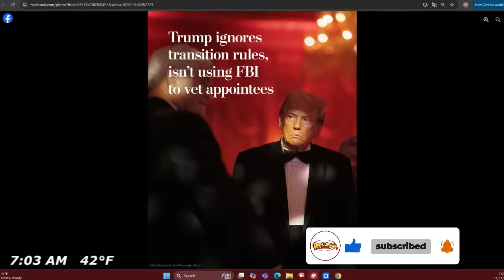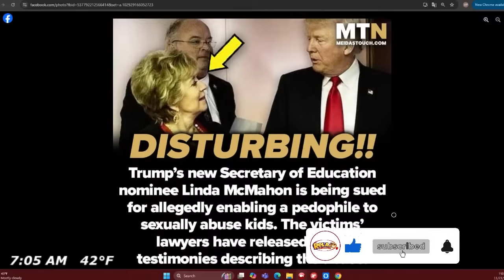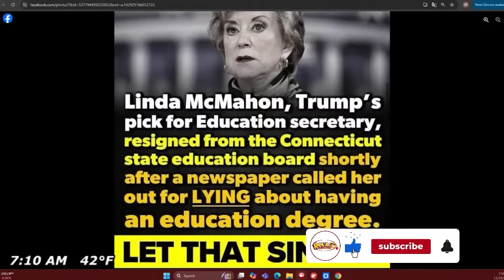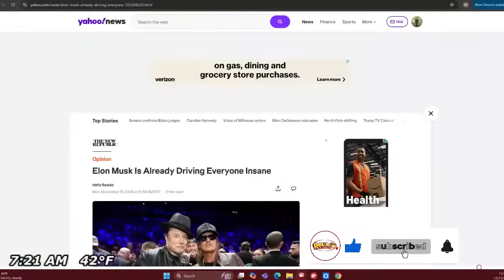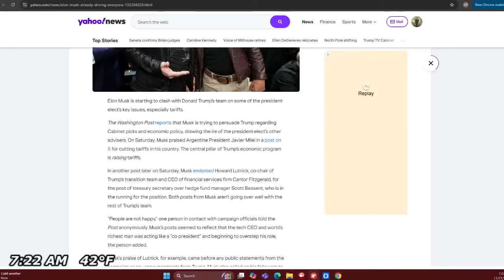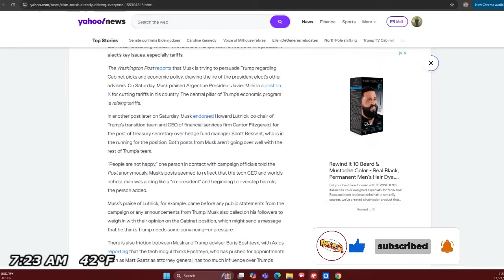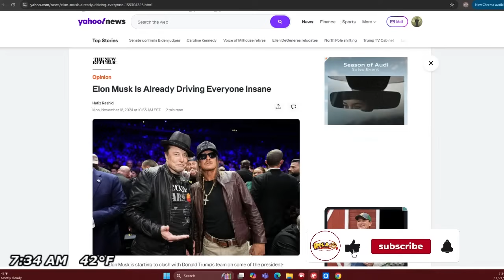El Circo de Trump - LOS RUBIOS TAMBIEN LLORAN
Gracias por Estar con Nosotros! El Relajo USA es el Programa de Radio Mañanero #1 del Estado de Pennsylvania en los Estados Unidos. El Programa es en Vivo de Lunes a Viernes de 6am a 10am (Hora del Este).

Gracias por Estar con Nosotros. @elrelajousa  (El Relajo USA)